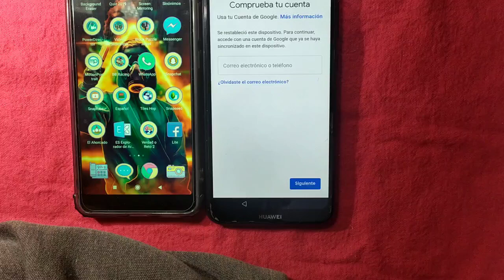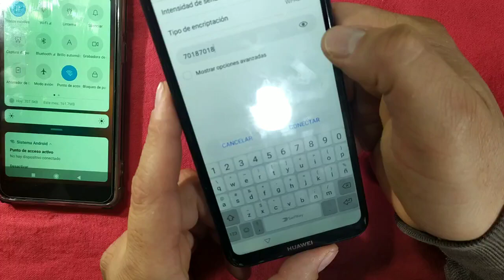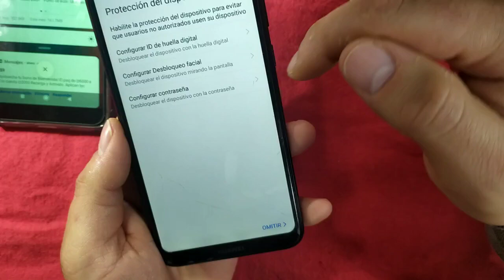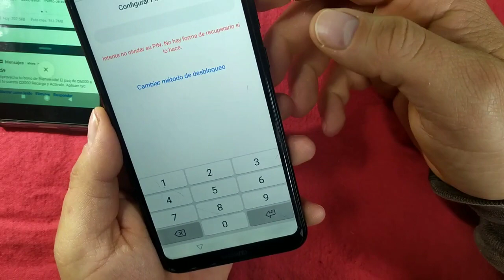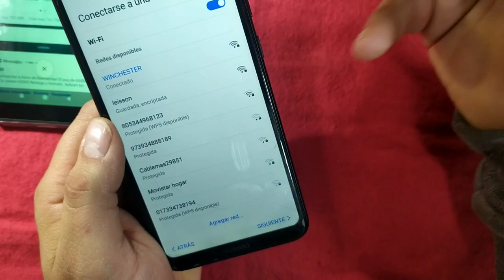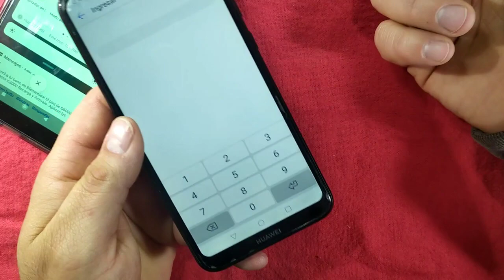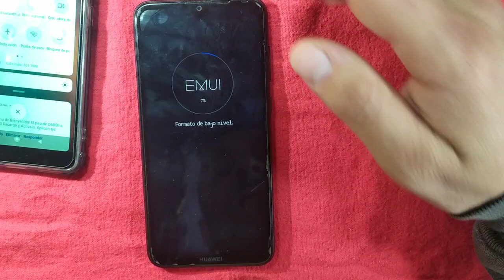Cómo eliminar cuenta Google Huawei Y7 2019/eliminar cuenta Y7 2019/saltar cuenta Huawei DUB-LX3